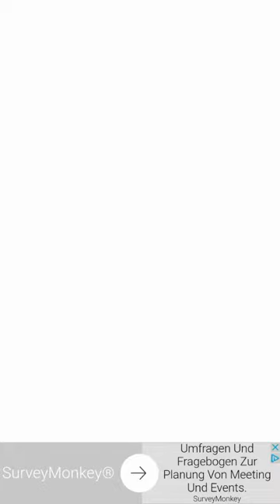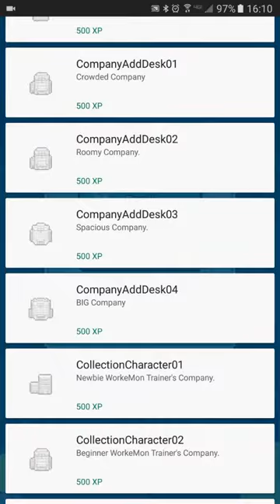WorkeMon episode 3: Training my WorkeMon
Yelling at an employee so they briefly make me a little more money, then quit.